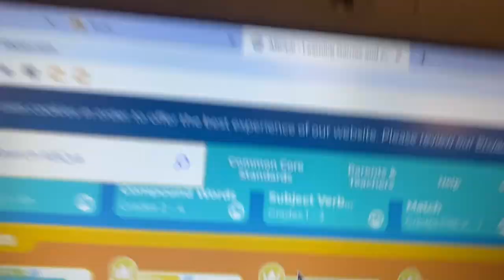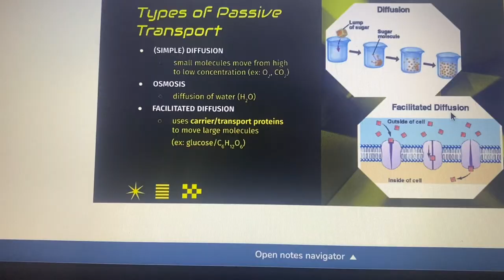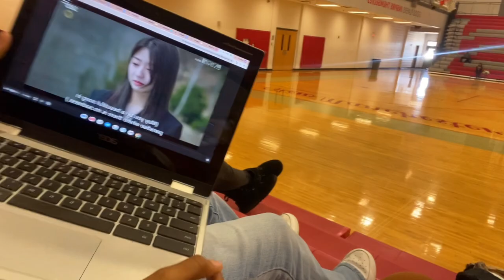mini school vlog! (kinda boring lol)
hi everyone!⭐️This is a really short school vlog! In my opinion its kind of boring, its not as fun as last semester but thats okay! I was also reallyyy tired and it was an intrusive last minute thought. I hope you guys enjoy/enjoyed the video!💕☺️

𓍊𓋼𓍊𓋼𓍊
SOCIALS☕️

𓍊𓋼𓍊𓋼𓍊
Q&A
☕️how old are you? 14
⭐️camera(s)? iphone 11
💐editing software? vllo premium, imovie, & phonto
☕️ethnicity? puerto rican + black

⭐️sub count: 19,374
current goal: 20,000
long term goal: 50,000

💐stay positive you guys! god bless & have a blessed day/afternoon/evening/night!
xoxo, keyoríe☕️